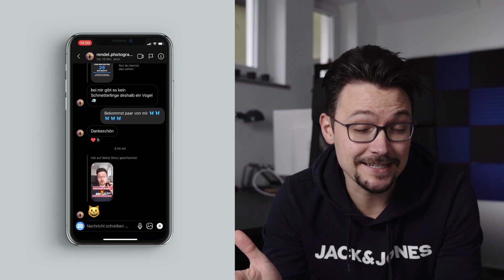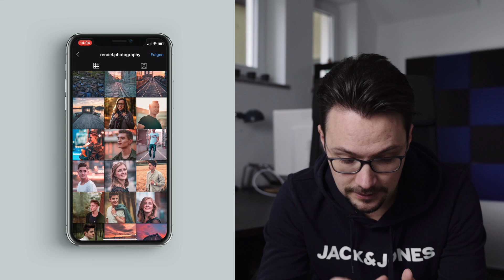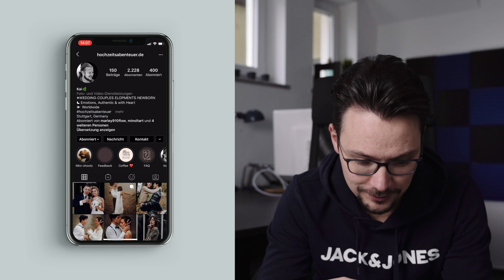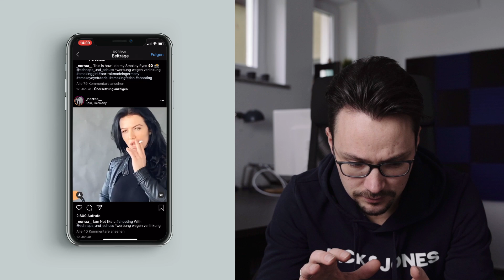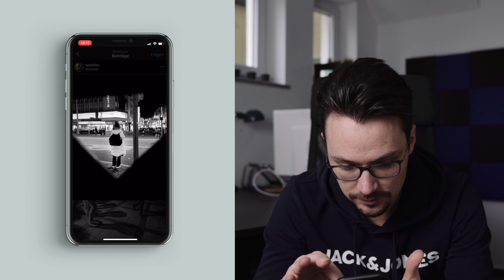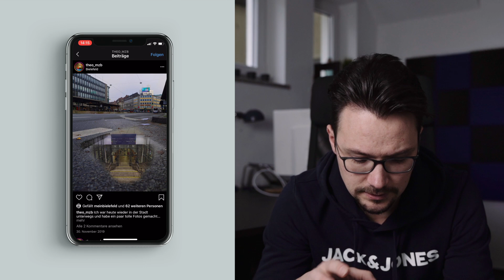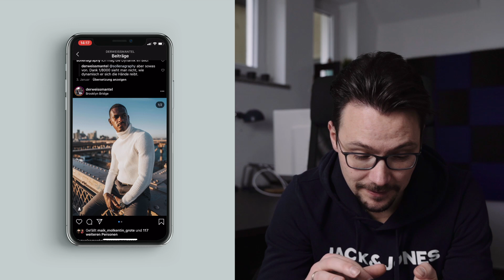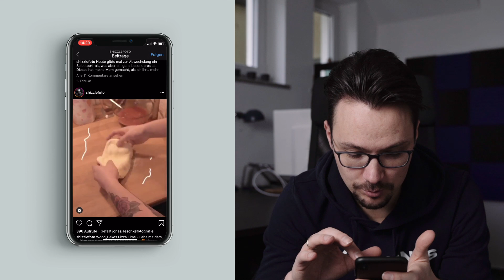INSTAGRAM ACCOUNTS, DIE ICH MIR ANSCHAUE (INSTA-FEED-BACK)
In diesem Video, schauen wir uns gemeinsam 10 Instagram Accounts an. Was kann man besser machen? Woran sollte man weiter arbeiten und was sollte man lieber sein lassen. Viel Spaß ;-)